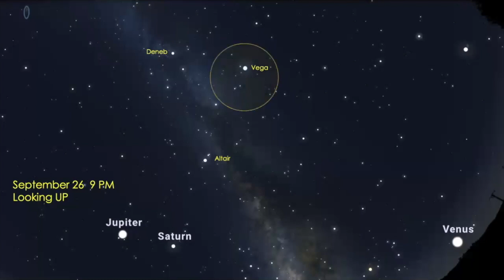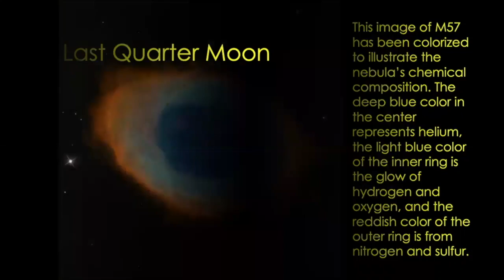The Sky This Week Sept. 26- Oct. 2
A last quarter moon, summer stars and bright evening planets.